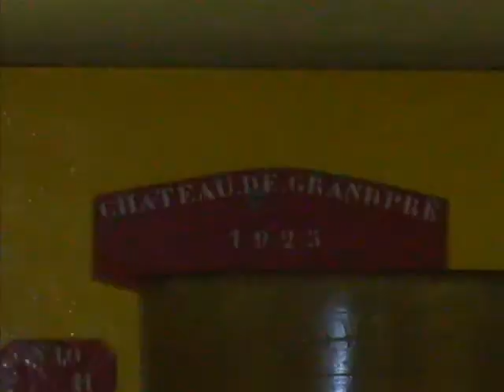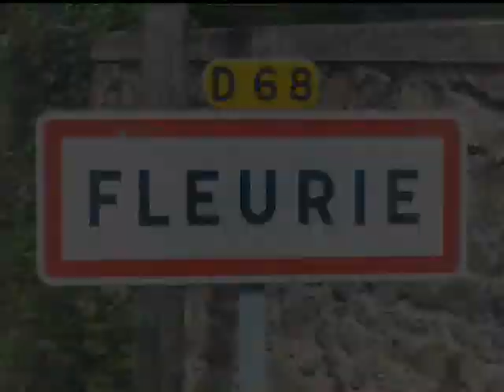vendanges2007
idescriptible sinon qu'il fallait y etre